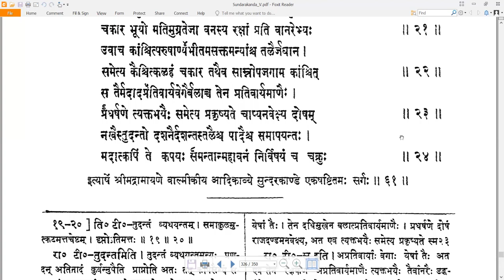61 Valmiki RamayaNam - वाल्मीकि रामायणम् - SundarakAndam सुन्दरकाण्डम् Sarga 61 सर्गः ६१